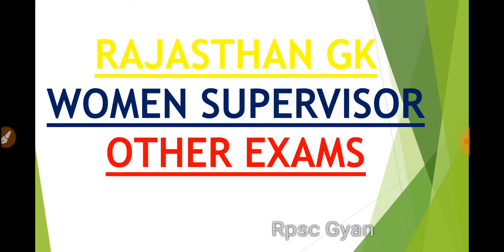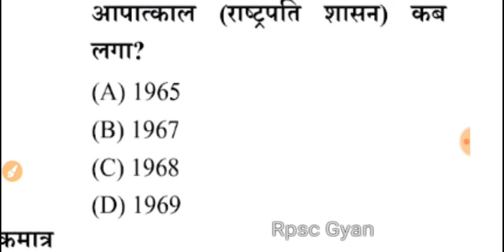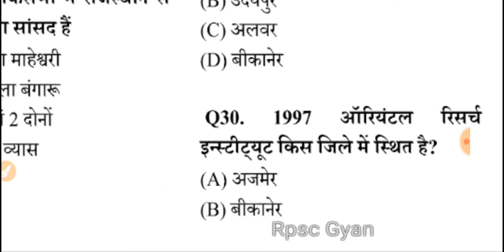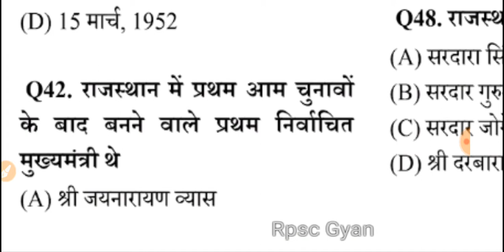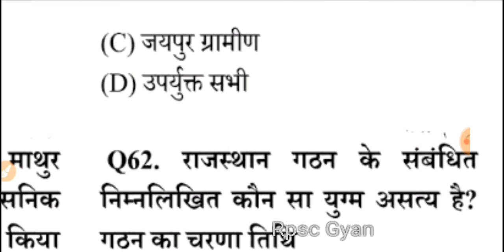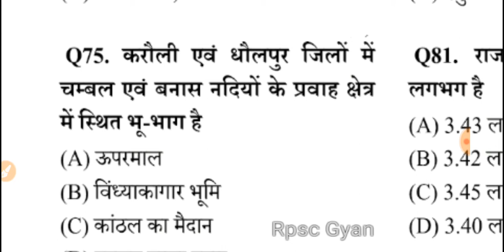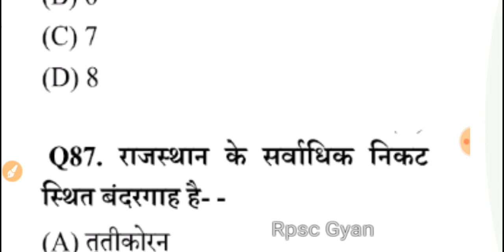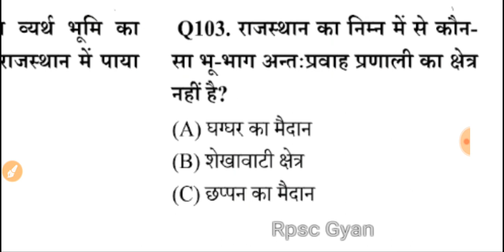Rajasthan gk QUESTIONS for RPSC 1st Grade, women Supervisor, lab assistant, other exams//RPSC gyan